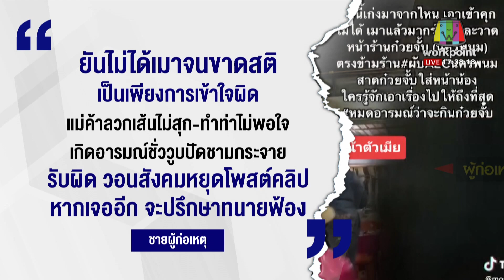หนุ่มฉุนเส้นก๋วยจั๊บไม่สุกปัดชามกระจาย ยอมรับผิดวอนหยุดแชร์ l บรรจงชงข่าว l 28 ธ.ค.65